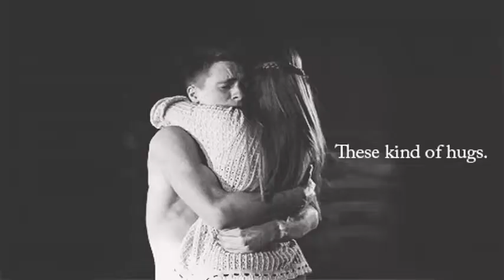GIF compilation from 2014-01-21 and 2014-01-15, cute, gif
Tags defining this video: beauty, cute, floral, flowers, gif, infinity, nature, pretty, adorable, amazing, believe, cam, canada, distance, justin bieber, kiss, love, my world, perfection, reblog, smile, sorriso, swag, swaggie, tour, Victoria's Secret, barbara palvin, beautiful, fashion, flawless, girl, gorgeous, hair, light eyes, makeup, model, models, perfect, stylish, boys, girls, hugs, i miss you, justin Bieber gif, kidrauhl, kidrauhl gif, maths, Black and White, grunge, metal, punk, rock, small, alternative, bubble goth, cute girl, dreadlocks, harajuku, image, kawaii, kawaii girl, neko, pale, pastel, pastel goth, pastel pink, photo, photography, scene, scene girl, sexy, style, badowner, funny, puppies, puppy, tumbrl, cats, bored, me, baseball style tee, bioshock, bioshock merch, bouncer, friday, gifpal, happy, kawaiibitch, mygif, qt, rapture, selfies, damon salvatore, ian somerhalder, tvd, #1950, #60's 50's, Adriano Sobral Fotografia, Foxie, Gabriella Bessa, Its true, Jack Jones, Juliana Prestes, Leila Padilha, Polka dots, Roma Jr, Sorocaba, Thalita Martini, Thanks You For the 700 followers, pin up, pinups, retro, rockabilly, vintage, baby animals, cub, polar bear, always, forever, gifs quotes, horrible, movie, people, quotes, so relatable, things, true, true quotes,